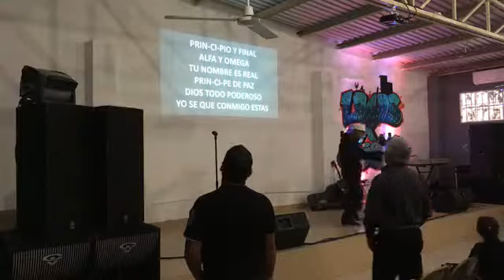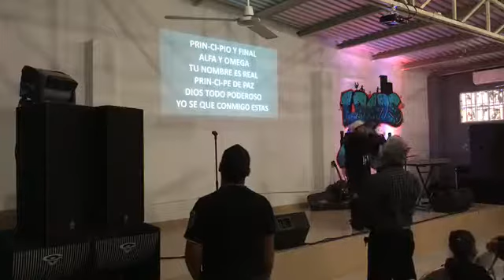Rapeando y compartiendo la palabra de Dios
HipHop Cristiano